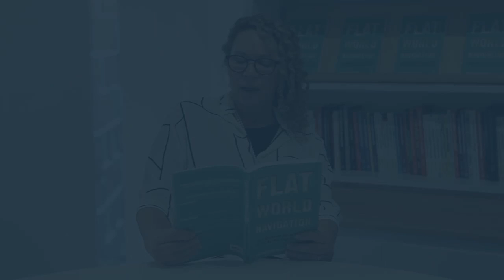Book Reading: Flat World Navigation (Part 2) | Kim Chandler McDonald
In this second book reading, author Kim Chandler McDonald reads from Chapter 8 of Flat World Navigation: Is flat world navigation the game changer for women in the workforce?

About the Book:

Flat World Navigation includes exclusive insights and interviews with international business leaders, such as the Emmy-winning former NBC and Wall Street Journal reporter Kare Anderson, Sandy Carter at IBM, Gordon Feller at CISCO Systems, Aria Finger at DoSomething.org, Louise Guido at ChangeCorp, Jeffrey A. Finkle at the International Economic Development Council and Carolyn Lawrence, CEO of Women of Influence.